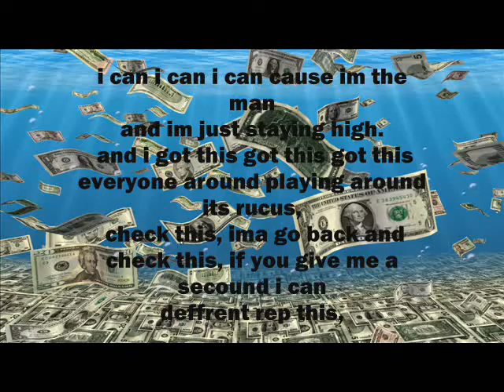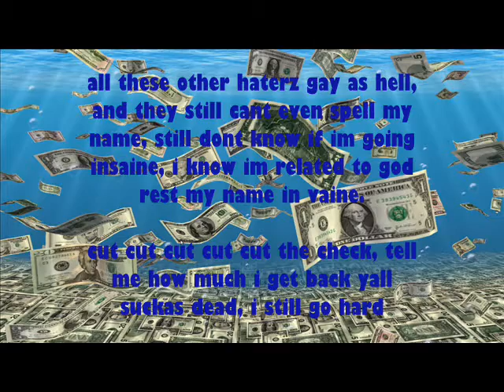RT- Cut the check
just something i put together in matter of seconds